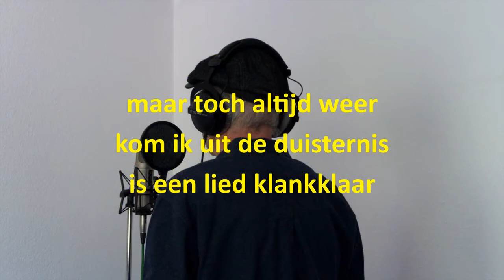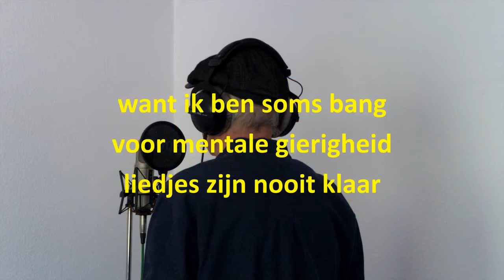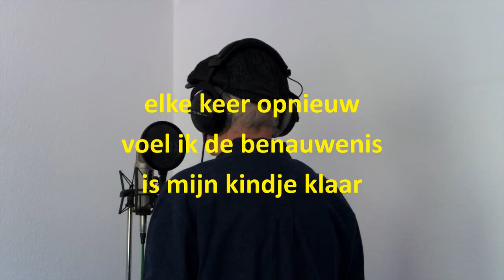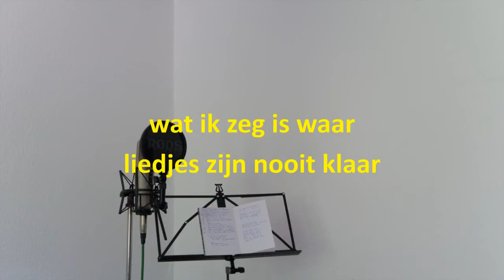Liedjes Zijn Nooit Klaar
tekst, muziek, video, uitvoering en productie: John Spangen 2020